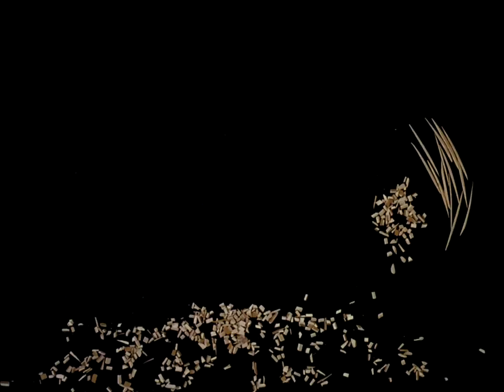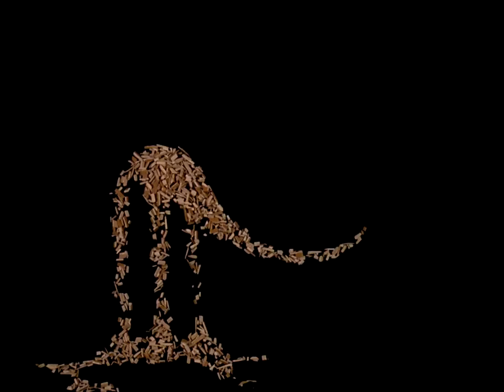Zikkaron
An allegory on film, depicting the cycle of man's life in his universe. Painstaking cut-out animation achieves the effect of a gilded tapestry where images appear in continuous transformation--fleeting, illusory, flowing into one another, reflecting the ephemeral quality of life. Film without words.

Directed by Laurent Coderre - 1971 | 5 min